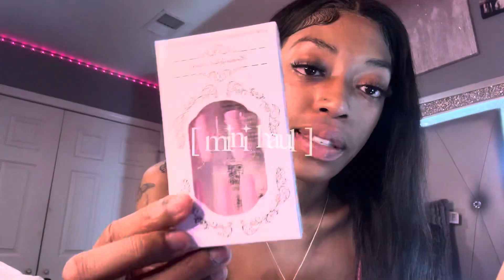I BOUGHT MY FIRST CAR AT 20!!🥳 | NEW TATTOO | MY MOM REACTS TO MY NECK TATTOO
Sooo i did something today yall🤭 I just bought MY FIRST CAR!! A 2020 Kia Optima, and I’m so happy and grateful and still can’t believe I was able to accomplish this goal so soon🥹.

• MY CAR: 2020 KIA OPTIMA •

FAQS▼
➠ name:  gabby
➠ age:  20
➠ camera:  iPhone 14 Pro Max
➠ editor:  cap cut

Get In Contact / Promo / Business ♡